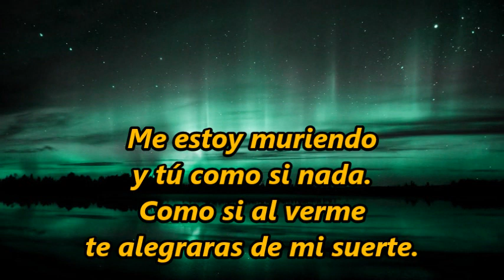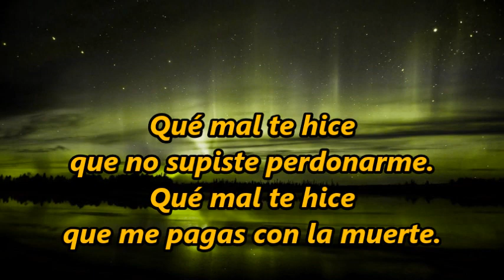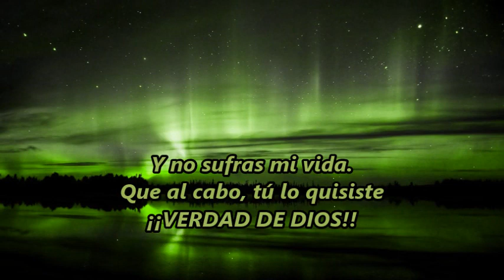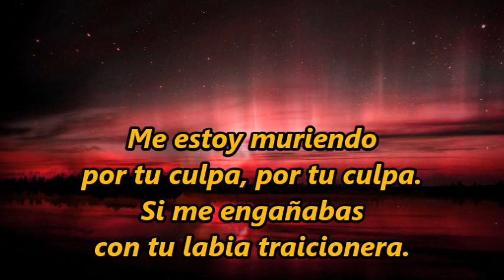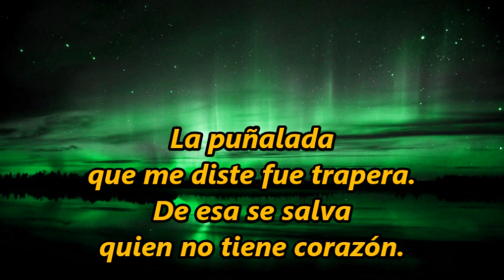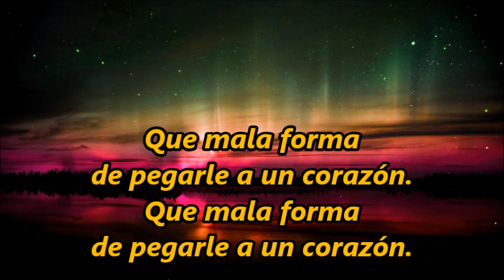PUÑALADA TRAPERA Amalia Mendoza (LETRA)